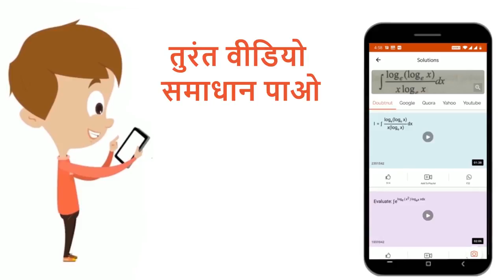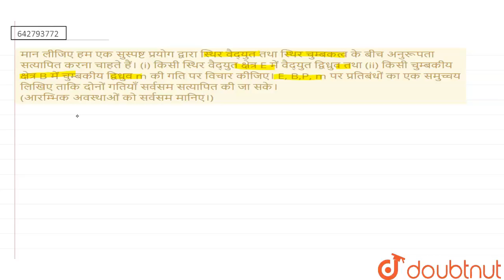मान लीजिए हम एक सुस्पष्ट प्रयोग द्वारा स्थिर वैद्युत तथा स्थिर चुम्बकत्व के बीच अनुरूपता सत्यापि...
मान लीजिए हम एक सुस्पष्ट प्रयोग द्वारा स्थिर वैद्युत तथा स्थिर चुम्बकत्व के बीच अनुरूपता सत्यापित करना चाहते हैं। (i) किसी स्थिर वैद्युत क्षेत्र E में वैद्युत द्विध्रुव तथा (ii) किसी चुम्बकीय क्षेत्र B में चुम्बकीय द्विध्रुव m की गति पर विचार कीजिए। E, B,P, m पर प्रतिबंधों का एक समुच्चय लिखिए ताकि दोनों गतियाँ सर्वसम सत्यापित की जा सके। (आरम्भिक अवस्थाओं को सर्वसम मानिए।)
Class: 12
Subject: PHYSICS
Chapter: चुंबकत्व एवं द्रव्य
Board:CBSE

👉 Have Any Query? Ask Us.